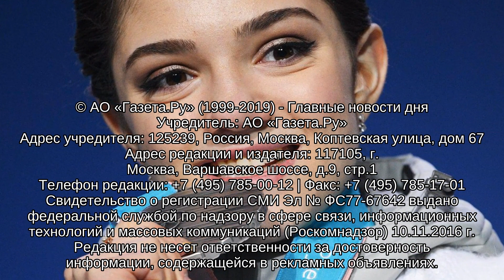Наряд Медведевой напомнил пользователям корейское порно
© АО «Газета.Ру» (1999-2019) - Главные новости дня

Учредитель: АО «Газета.Ру»

Адрес учредителя: 125239, Россия, Москва, Коптевская улица, дом 67

Адрес редакции и издателя: 117105, г. Москва, Варшавское шоссе, д.9, стр.1

Свидетельство о регистрации СМИ Эл № ФС77-67642 выдано федеральной службой по надзору в сфере связи, информационных технологий и массовых коммуникаций (Роскомнадзор) 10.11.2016 г.

Редакция не несет ответственности за достоверность информации, содержащейся в рекламных объявлениях. Редакция не предоставляет справочной информации.

Информация об ограничениях